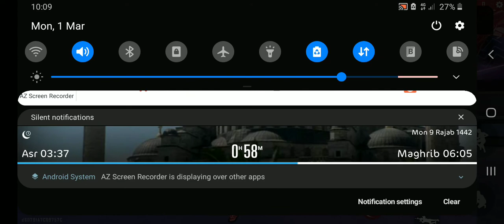4 March 2021